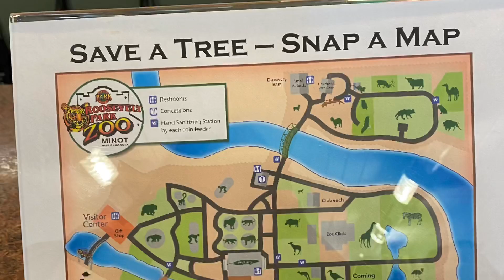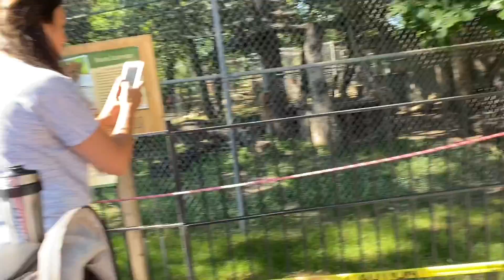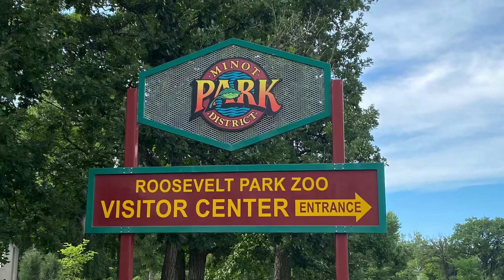Visited The Zoo @ Roosevelt Zoo with Family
It’s good day sun is up but it’s not too hot so we went to the zoo to say hi to our animal friends. Kids had so much fun and so do I, like little kid again.

Thanks

Roxie